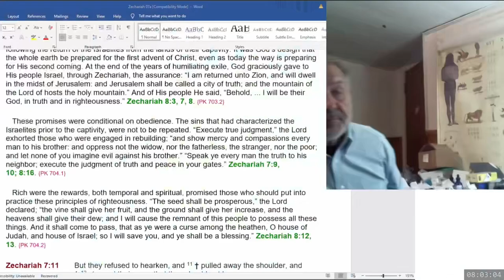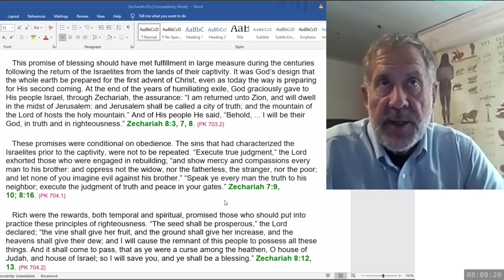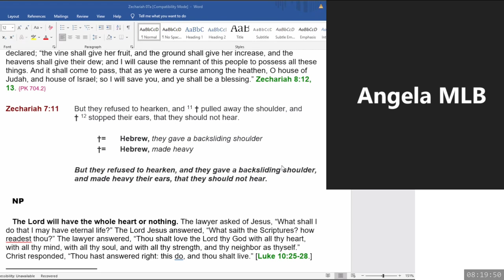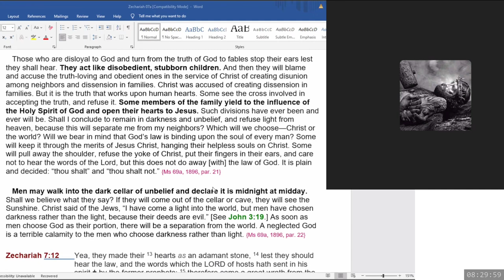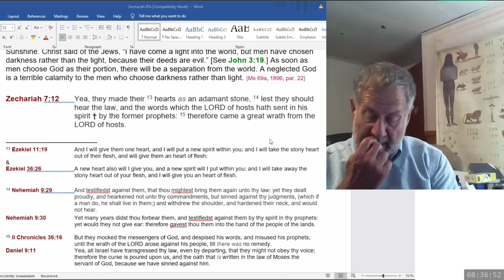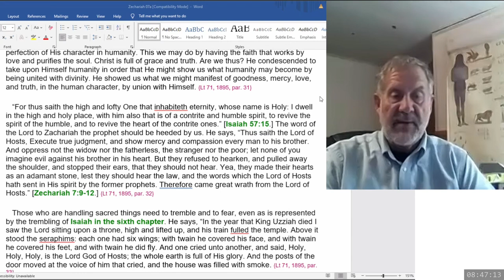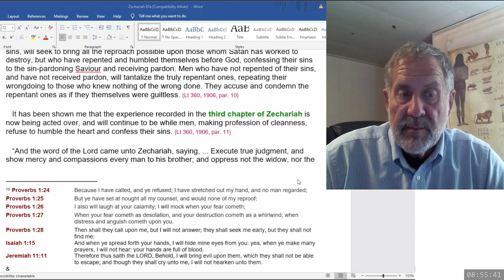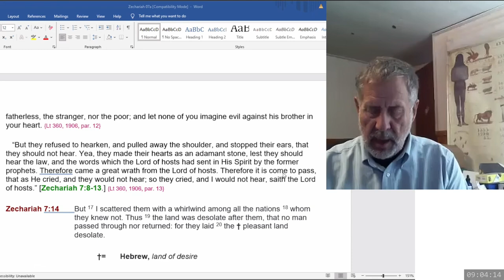2024 10 05 08 00 Zechariah 7 & SOP - Dwight Howard